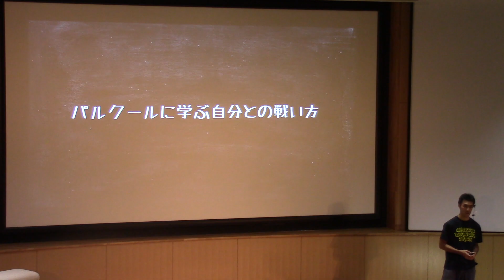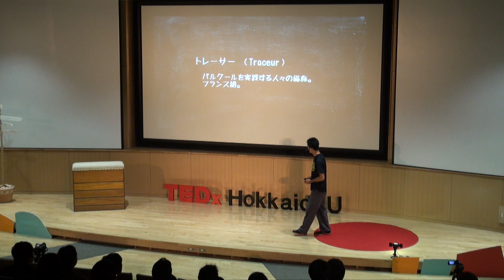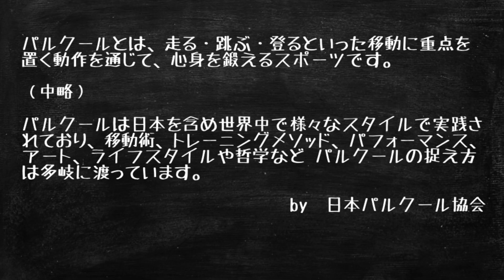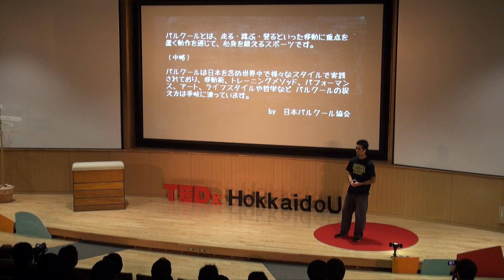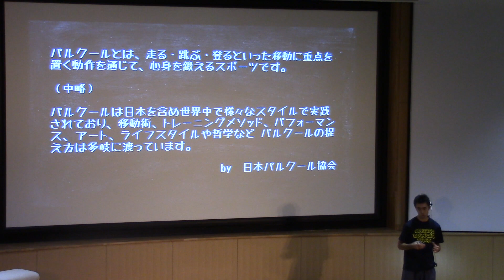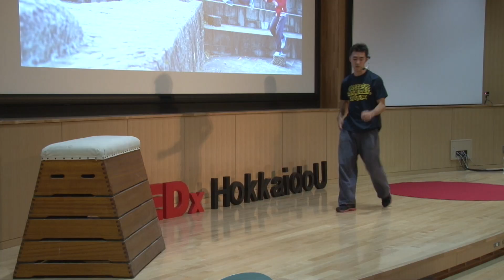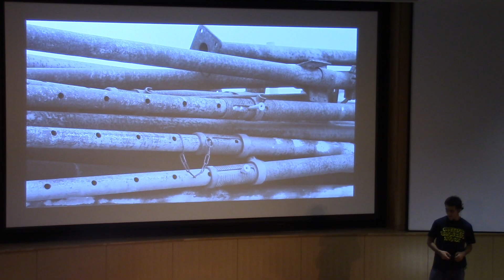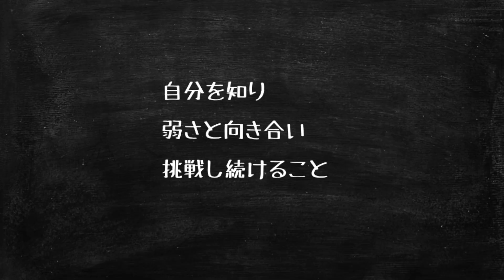パルクールに学ぶ自分との戦い方 | 松田 光希 | TEDxHokkaidoU | Mitsuki Matsuda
あらゆる障害物を華麗に乗り越えていくパルクールは、走る・跳ぶ・登るといった移動に重点を置く動作を通じて、心身を鍛えるスポーツです。

松田光希は、2008年に留学先のカナダでパルクールに魅せられ、トレーサー（パルクールプレイヤー）となります。帰国後は、地元札幌で市民向けの練習イベントを開催し、北海道大学でパルクールサークルを立ちあげました。
現在も国内でパルクール普及に情熱を注ぐ松田 光希は、パルクールを通じて自身の体と向き合うことで見えてくるものについて語ります。

松田 光希　日本パルクール協会会長、
北海道大学パルクールサークル　Sapporo Parkour Krew　創設者

このビデオは、TEDカンファレンスの形式で地元コミュニティが独自に運営するTEDxイベントにおいて収録されたものです。詳しくは をご覧ください。

Born in Sapporo, Hokkaido, Matsuda Graduated from the Department of Science, at Hokkaido University. He started parkouring in 2008 in Canada, where he was studying at the time. Since 2009, Matsuda has been holding a parkour practicing event where ordinary citizen can participate in Sapporo. He was involved in spreading the parkour scene in Sapporo by founding JIN, the first ever parkour team in Hokkaido, the Sapporo Parkour Krew, the first parkour circle at Hokkaido University, and by holding various parkour workshops for the average citizen. He’s been running a blog where he has been broadcasting news pertaining to parkour both in and outside of Japan since 2008, aiming to make information about parkour available in Japanese online. In April of 2014, he founded Japan Parkour Association with the philosophy of “making Japan a place where everyone can enjoy parkouring without pressure” and “establishing the culture of parkour in Japan.”